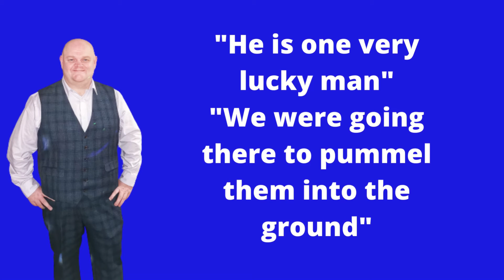The REAL intentions for going to Morrisons Carpark "THAT DAY"!